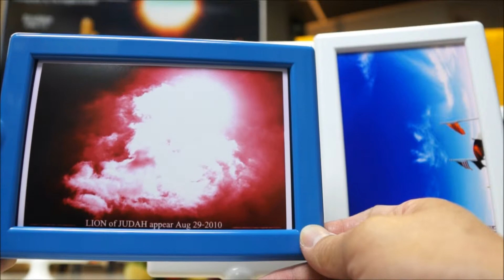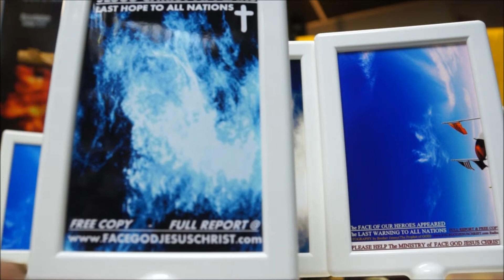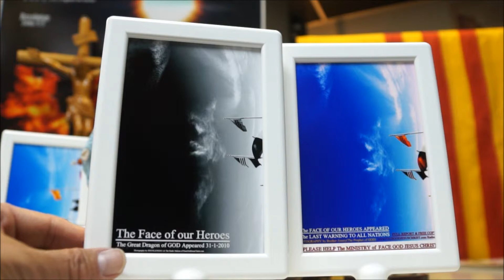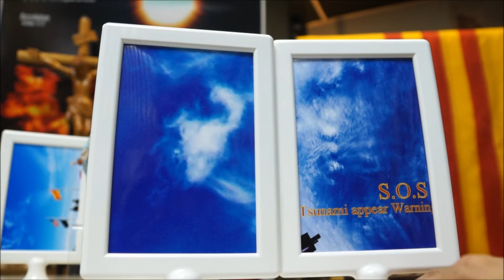VETERANS SOLDIERS APPEAR LAST WARNING TO AL LEADERS& TO U.N..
This is NO JOKE, Full REPORT by THE PROPHET from The EAST @ Radio/tv